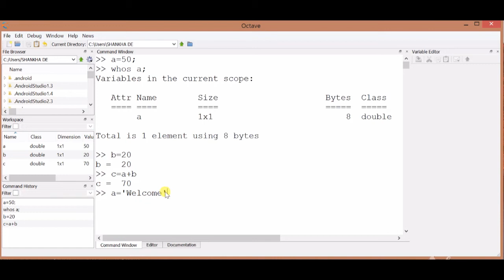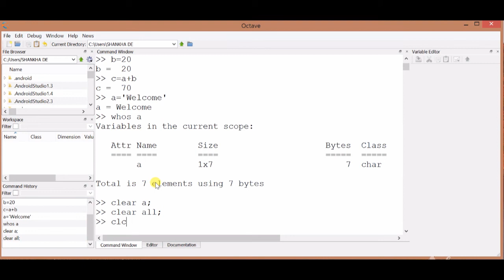Introduction to Octave GUI